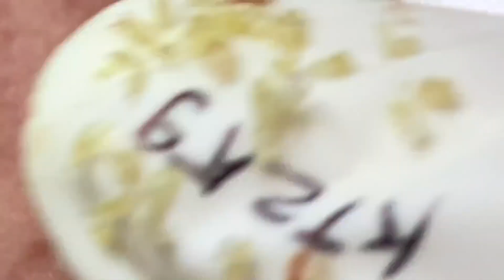111 Make Your Day Relaxing with Loan Nguyen Official #877